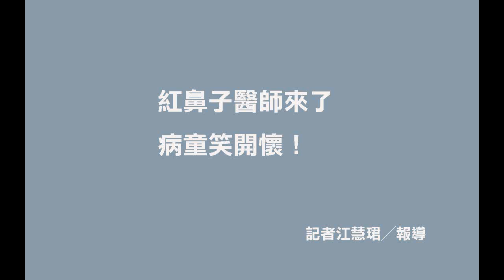紅鼻子醫師來了 病童笑開懷！